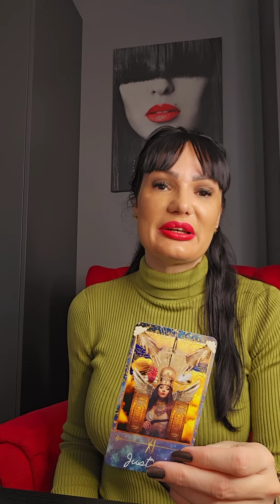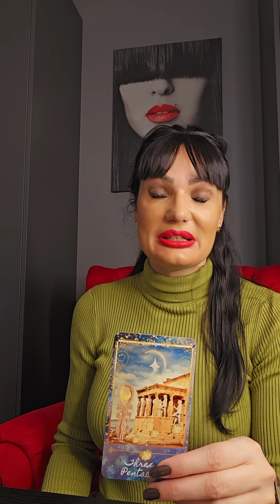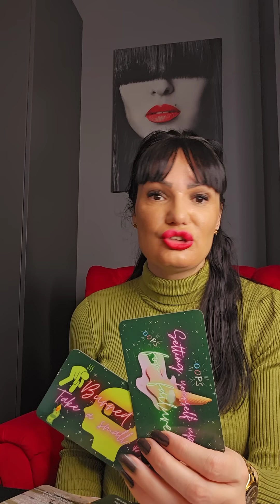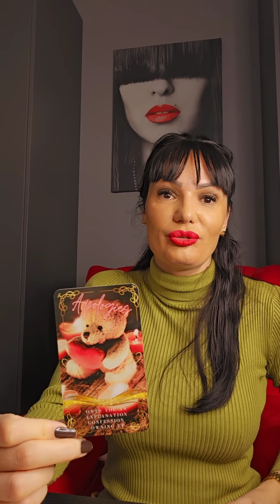RIBA Trazite vise, i dobicete vise!🥂🤝🎅 27.11.-3.12. nedeljno tarot citanje